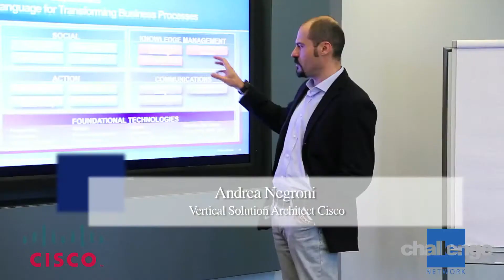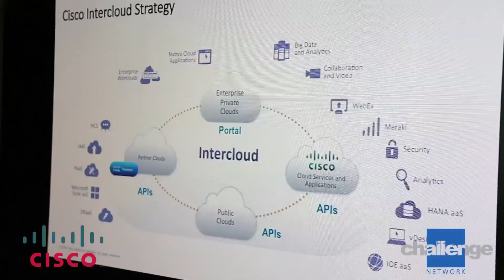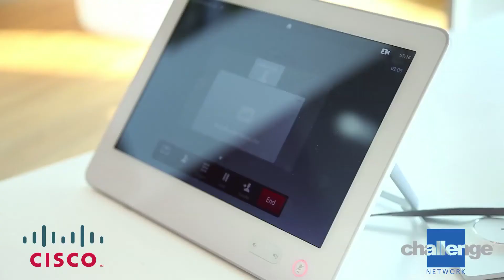Talent Training Program 2015 - Networking & Business Collaboration- CISCO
Networking & Business Collaboration
CISCO, Vimercate (MB) 23-24 Aprile 2015